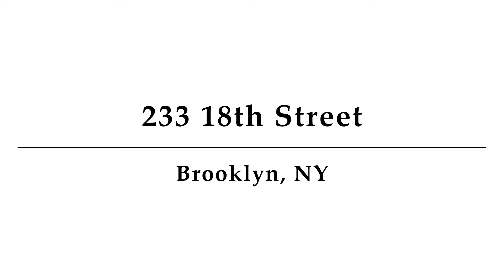233 18th Street, Unit 3E, Brooklyn, NY - Presented by Angely Rangel